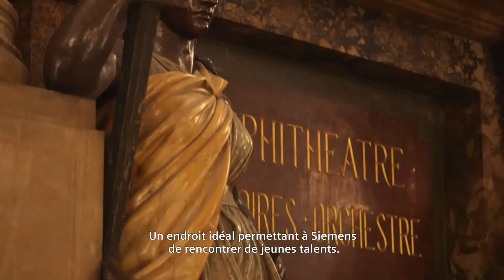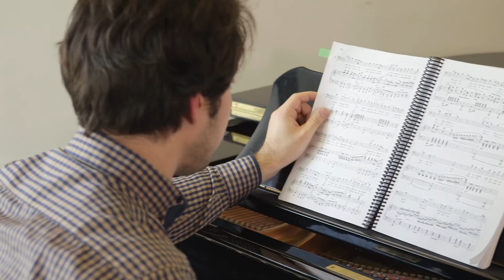Siemens Opera Contest France 2017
Siemens, partenaire historique de l'Opéra national de Paris, a choisi le 1er lauréat du « Siemens Opera Contest » France, au Palais Garnier  à Paris. Mikhail Timoshenko, jeune baryton de 24 ans, artiste en résidence à l’Académie de l’Opéra national de Paris, a fait forte impression sur le jury d'experts. Grâce à son programme « Arts et Culture », le groupe apporte son soutien aux jeunes talents.